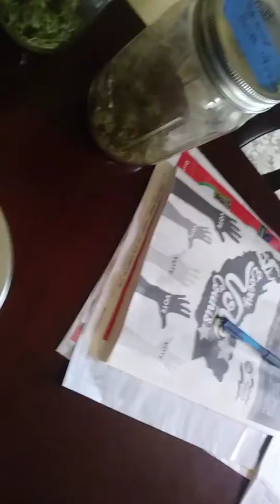Occupy the Protest.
This is a video about the NFL National Anthem protesters and the difficulties of decision making.